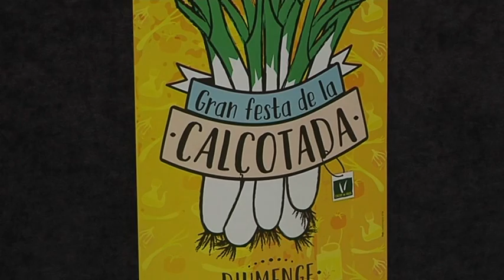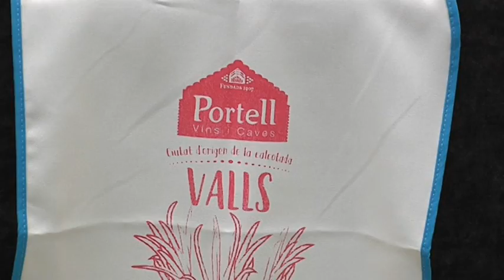Tot a punt a Valls per a la Festa de la Calçotada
Serà diumenge quan es compleixi la 38a edició, amb l'objectiu de repetir les bones xifres de visitants de les últimes edicions atrets per les activitats i els concursos que s'hi duen a terme al voltant del calçot. Una festa que els restauradors vallencs comencen a ambientar ja des de dissabte